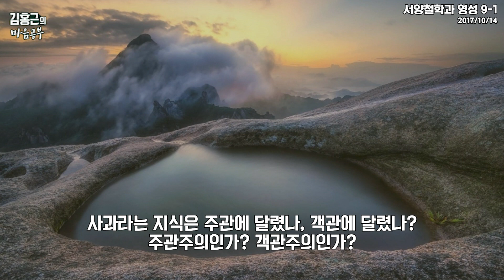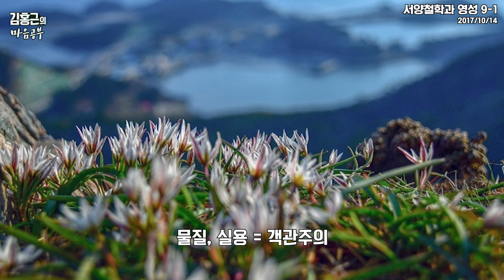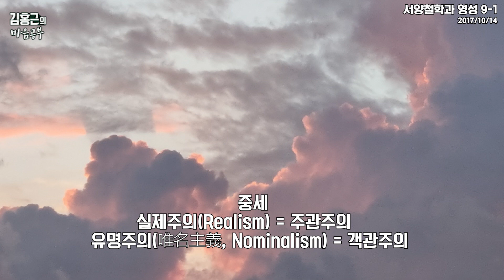생각하는 '나'는 진짜가 아니다-김홍근의 마음공부 '서양철학과 영성' 9-1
김홍근의 마음공부 '서양철학과 영성' 강의는 서양철학을 통해 모두가 지니고 있는 '영성'에 대한 이야기를 다루고 있습니다.

이번 회차 9-1편은 철학의 세분야, 객관주의와 주관주의 등에 대해 공부하며 나를 항상 이루고 있는 2가지는 무엇인지, 생각이 끊어진 자리에는 무엇이 남는지, 수직적인 눈을 뜬다는 것이 어떤 의미인지, 나의 업장은 어떻게 녹일 수 있는지에 대해 이야기 나눕니다.